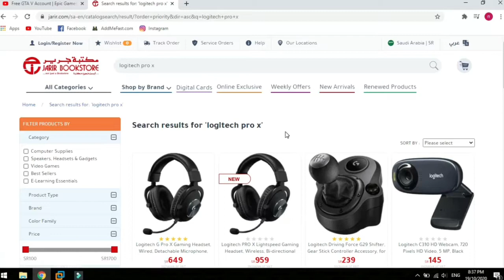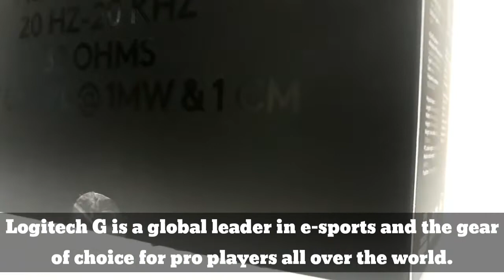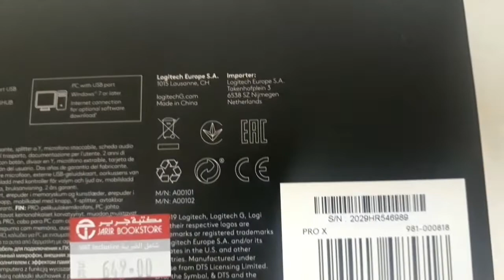Logitech G Pro X Gaming Headset | Unboxing And Review #31 | rmj pisonet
This video is all about Logitech G Pro X Gaming Headset.
TECHNICAL SPECIFICATIONS
Headphone:
Driver: Hybrid mesh PRO-G 50 mm
Magnet: Neodymium
Frequency response: 20 Hz-20 KHz
Impedance: 35 ohm
Sensitivity: 91.7 dB SPL @ 1 mW & 1 cm
Materials:
Fork: Aluminum
Headband: Steel
Ear and head pads: Memory Foam Leatherette
Extra Ear pads: Memory Foam Cloth
Pro Microphone:
Microphone Pickup Pattern: Cardioid (Unidirectional)
Type: Electret Condenser
Size: 6 mm
Frequency response: 100 Hz-10 KHz
REQUIREMENTS
PC with USB port
Windows® 7 or later
Internet connection for optional software download@
PART NUMBER
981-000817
WARRANTY INFORMATION
2-Year Limited Hardware Warranty

Special thanks to the owner of the item
Vincent Natividad